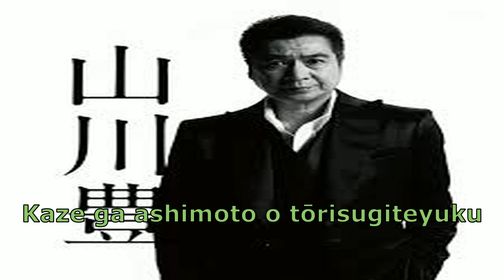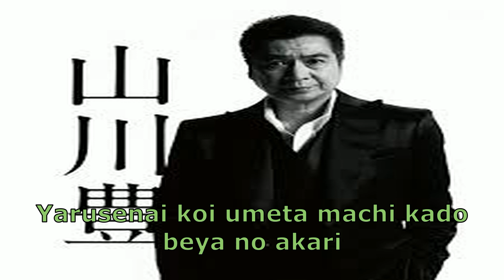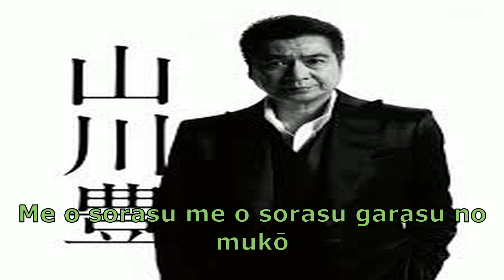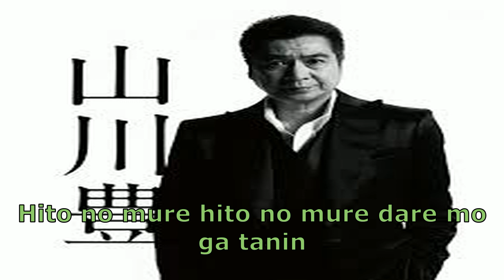America bashi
アメリカ橋 山川豊 18/2/1998
Letra: Yamaguchi Yōko
Composição: Hirao Masāki
Arranjo: Yano Tatsumi

Ponte americana

O vento passa pelos meus pés
Já faz muito tempo que não te vejo e estou envergonhado
Ao pé da ponte americana, de repente você pode sentir o calor
Um amor sem esperança, uma cidade enterrada, a luz de um quarto de canto
Pilhas de pedras, pilhas de pedras, memórias duram
Algum dia, algum dia, nossa juventude gostosa

Você não muda, mesmo que os dias passem
Desde que cortei o cabelo, pareço um pouco mais jovem
Ao pé da ponte americana, o crepúsculo se aproxima
Eu perguntei casualmente quando você parou de fumar?
Desvie o olhar, desvie o olhar, atrás do vidro
Longe, longe, juventude sem fim

Ao pé da ponte americana, levante a mão
Levantei suavemente a gola do meu casaco, casualmente.
Um grupo de pessoas, um grupo de pessoas, todo mundo é estranho
Muito, muito longe, aqueles dias eram minha juventude

Kaze ga ashimoto o tōrisugiteyuku
Hisashiburidane to terete waraiatte
Amerikabashi no tamoto futo kayō nukumori
Yarusenai koi umeta machi kado beya no akari
Ishidatami ishidatami omoide tsuzuku
Itsuka itsuka atsukatta seishun

Kimi wa kawaranai tsukihi wa sugite mo
Kami o kittanode sukoshi wakaku natta
Amerikabashi no tamoto tasogare ga majikai
Tabako yametano itsukara to soretonaku kīte
Me o sorasu me o sorasu garasu no mukō
Tōi tōi kaeranai seishun

Amerikabashi no tamoto sore ja to te o ageru
Sotto kōto no eri tateta sarigena sa oite
Hito no mure hito no mure dare mo ga tanin
Haruka haruka ano koro ga seishun